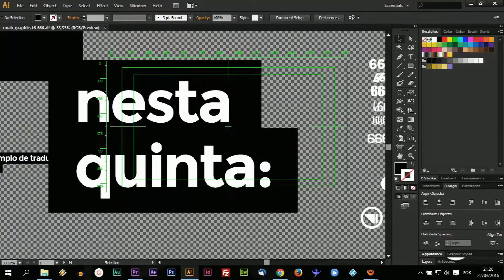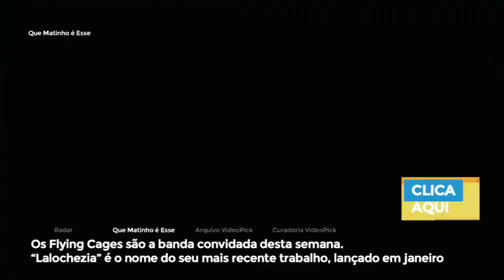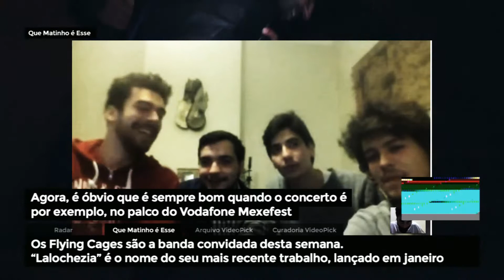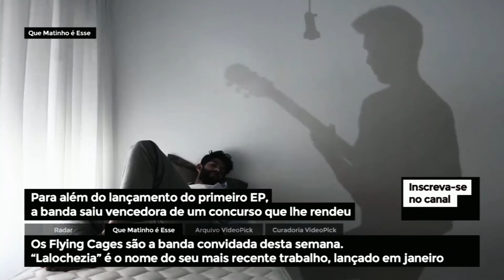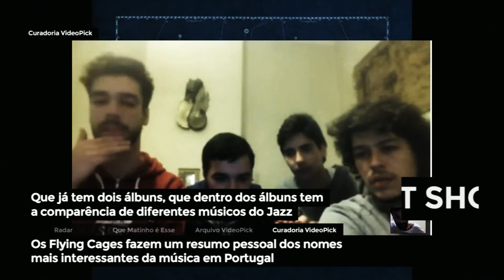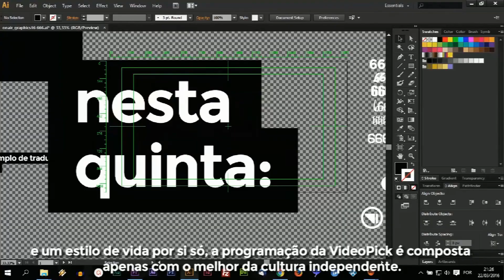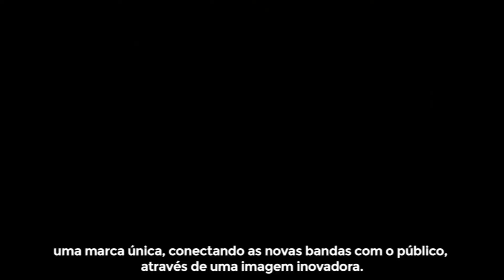FLYING CAGES + 31 BANDAS que você precisa ouvir | VideoPick Hangout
A banda portuguesa Flying Cages partilha nomes de artistas/bandas que você precisa ouvir. Plus: As novidades musicais da semana no VideoPick.
Se este episódio fosse um festival, ele teria este cartaz:

Anaquim
BADBADNOTGOOD
Batida
Bombino
Boogarins
Bruma
Cassete Pirata
Caucenus
Corona
dB
Dead Combo
DJ Firmeza
DJ Marfox
DJ Nigga Fox
Flying Cages
Inervati
João Hasselberg
Johnny Sem Dente e os Jatfodo
Logos
MEDEIROS/LUCAS
Mike el Nite
MINUS
Moullinex
PZ
Quinta Feira 12
Red Italian Hunter
Savanna
Sensible Soccers
Tedio Boys
The Legendary Tigerman
The Wild Booze
Throes + The Shine